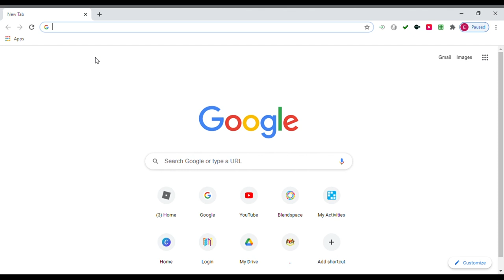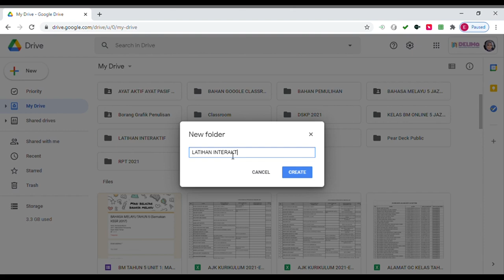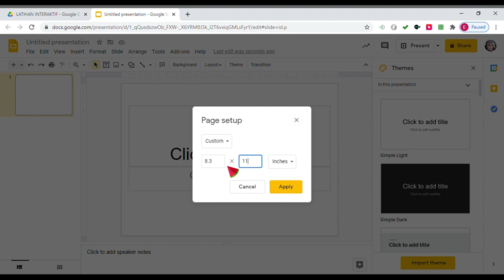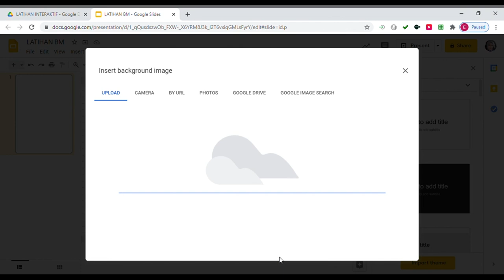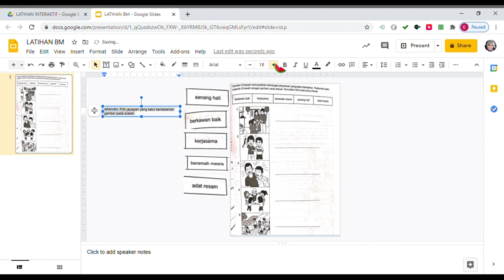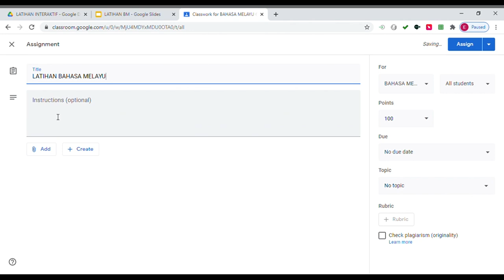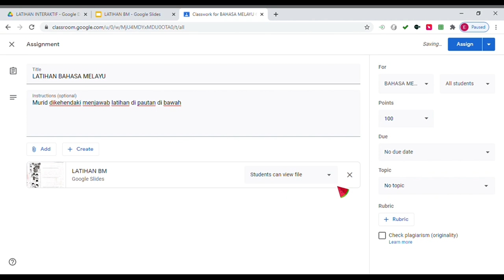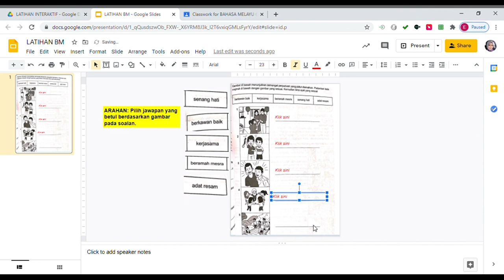5 MINIT BINA BAHAN PDPR: BINA LATIHAN INTERAKTIF UNTUK "BEGINNER"